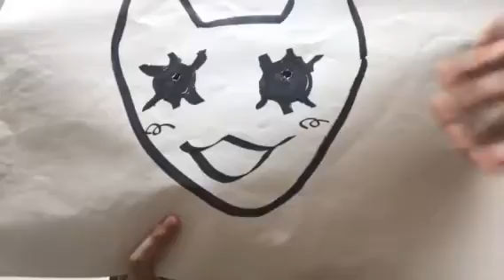The Name of the Game (ABBA) 〜cover〜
I like to sing, especially ABBA songs, because ABBA have described various aspects of life, from sweetness to bitterness.

I like all of ABBA songs, but if I have to choose some of them,
my favorite songs are
★Under attack
★As good as new
★If it wasn't for the nights
★Don't shut me down
★Nina, prettty ballerina

Sometimes I try singing ABBA songs in a cappella. I hope you enjoy‼︎
Your request singing collaboration is welcomed.